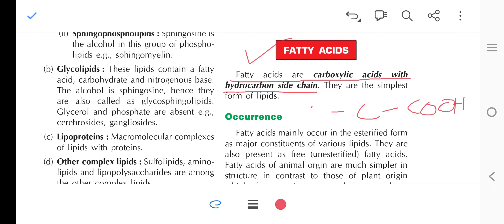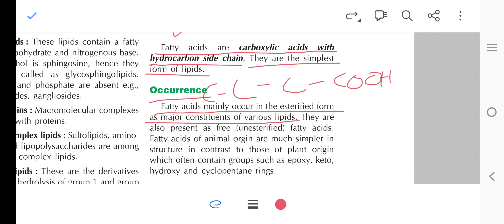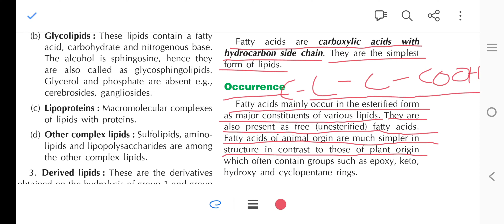Biochemistry Lecture || Satya Biochemistry Chapter 3 Lipids (part 6)